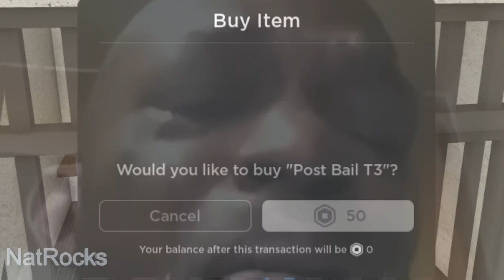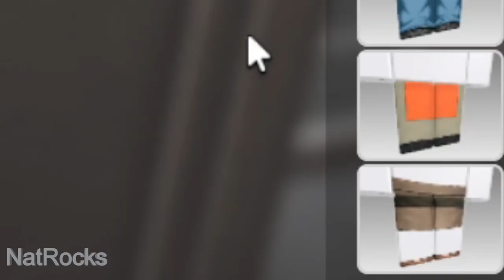I Built A Roblox Andrew Tate Army (Fort Jackson)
Today I joined a Roblox Army Game called Fort Jackson and decided to build an Andrew Tate army to troll. The owners of the army got mad, so they kicked me (DD'ed).